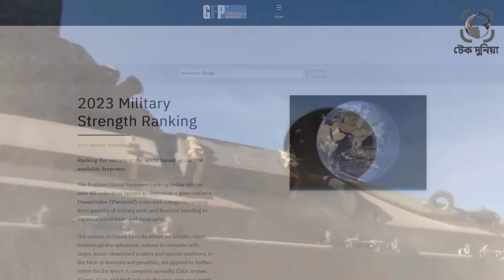পুরনো শক্তিতে আবার জেগে উঠছে জাপান। জাপানের সামরিক শক্তি কতটা বেড়েছে। টেক দুনিয়া